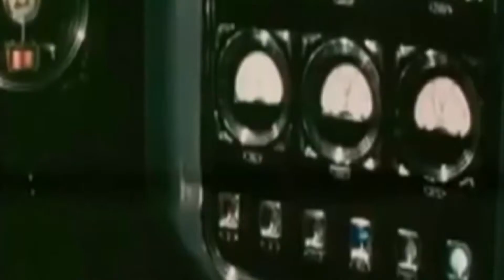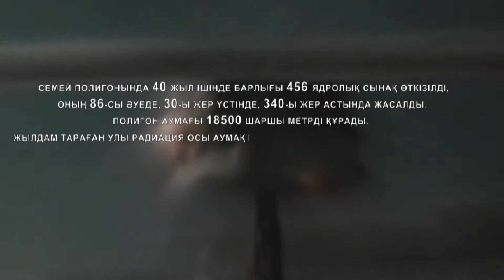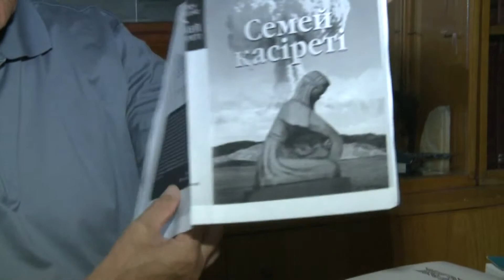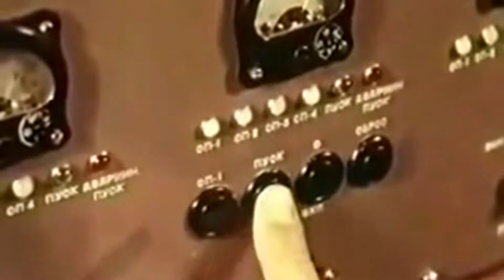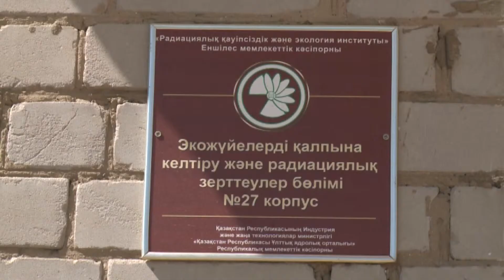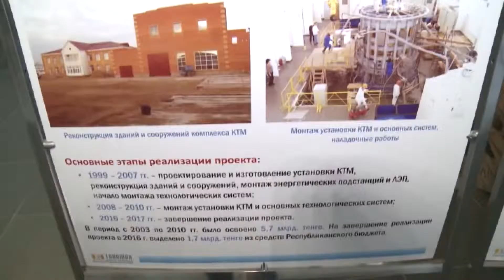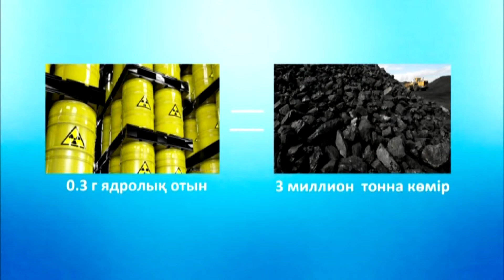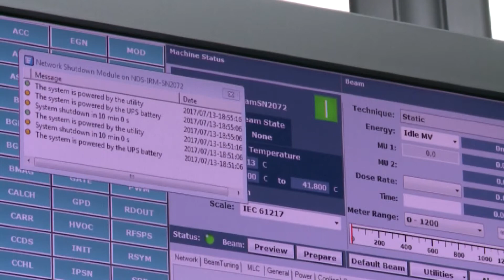АЛАҢСЫЗ АТОМ-АДАМ ИГІЛІГІ. ҚАСІРЕТ ПЕН ҚАСИЕТ